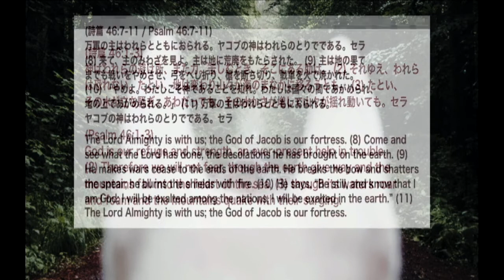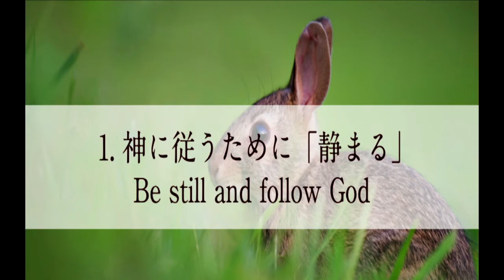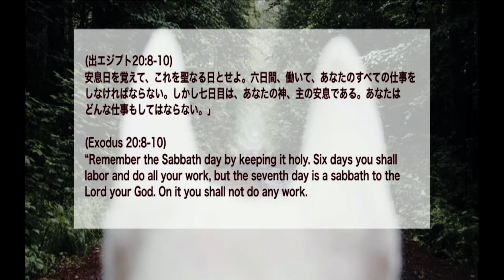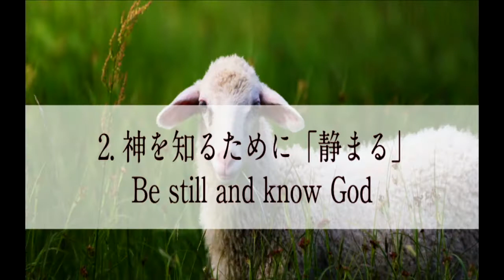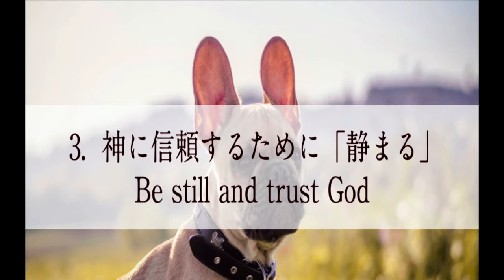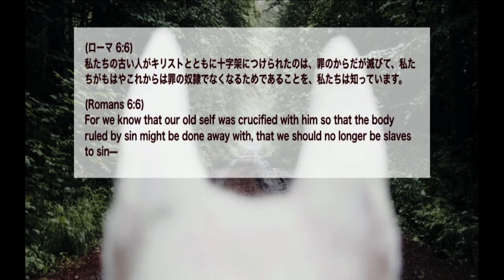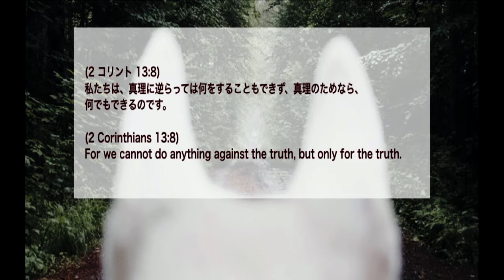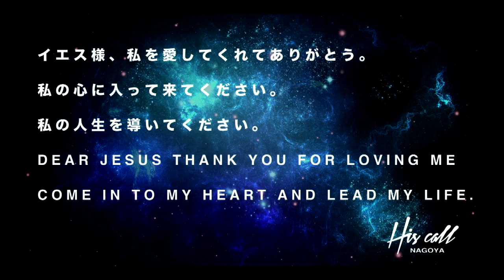20181118 １１AM 細江由美先生 静まって神の声を聞く